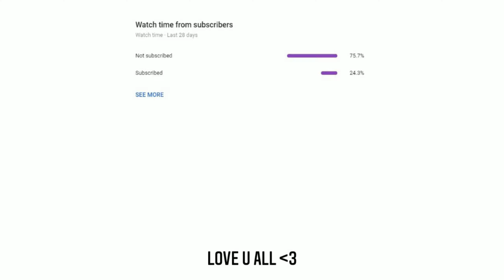climb rank (week1)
I just upload stupid gameplay valorant in diamond rank D;